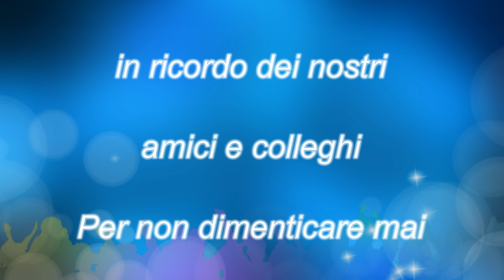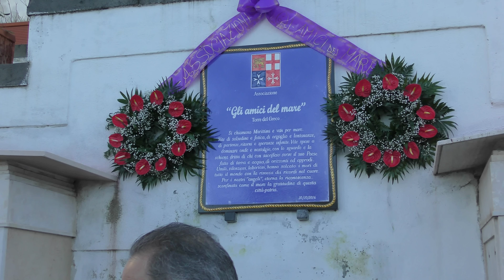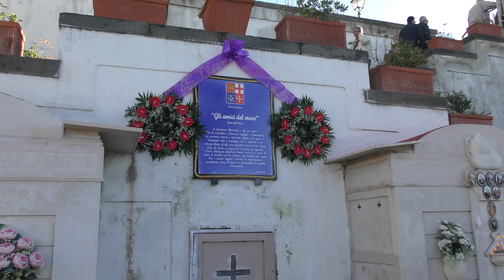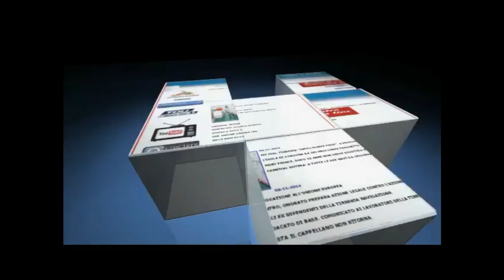PRIMO ANNIVERSARIO SVELATURA TARGA DEDICATA AI MARITTIMI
ASSOCIAZIONE AMICI DEL MARE DI TORRE DEL GRECO, CERIMONIA DI PRIMO ANNIVERSARIO SVELATURA TARGA DEDICATA AI MARITTIMI DEFUNTI